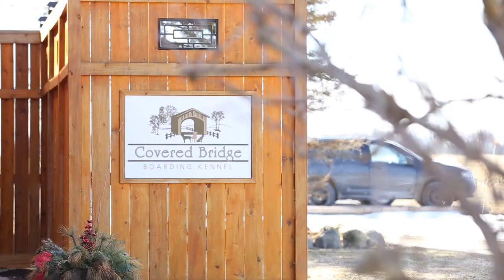Red Barn on the Road at Covered Bridge Boarding Kennel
Join Elaine for a quick lesson in teaching your dog to settle quietly on a mat, then go behind-the-scenes in the Covered Bridge kitchen while their famous Hearts & Bones biscuits are prepared and baked!